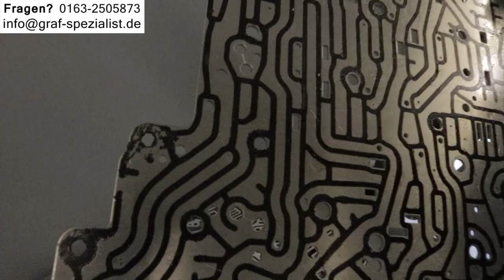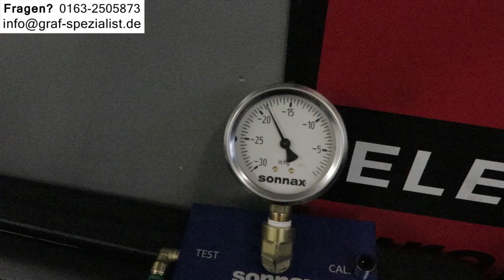BMW Getriebespülung für Automatikgetriebe Ölwechsel 5er G30 Probleme F10 E60